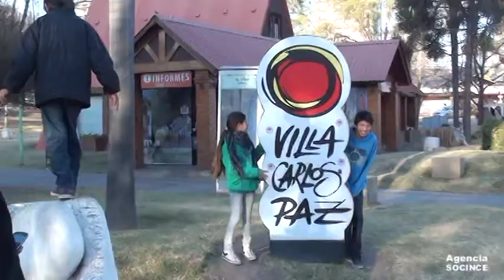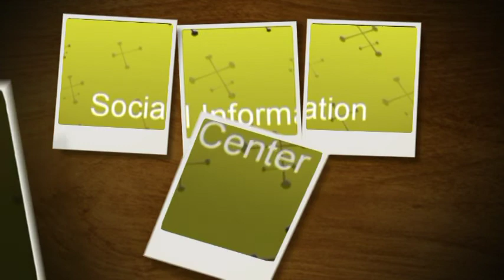Un recreo por Córdoba Argentina en contacto con el Mundo Real!!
Los chicos nos invitan a un pequeño recreo, caminar, recorrer, mirar, disfrutar en nuestra Córdoba, Argentina.